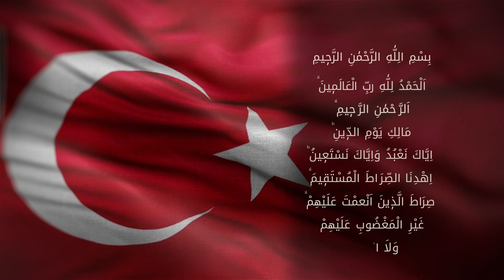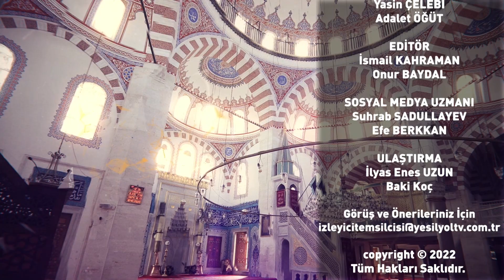Valide-i Atik Camii Sohbetleri 17. Bölüm | Mustafa Çınar Hocaefendi | Berat Tv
Hayat Kitabımız Kur'an-ı Kerim, İslam ve İhsan, Mü'minde bulunması gereken özellikler, Kul Hakkı ve İslam Ahlakı, Nikahın önemi, Evlilikte Hak ve Sorumluluklar..

Mustafa Çınar Hocaefendi ile ailece katılabileceğiniz Valide-i Atik Camii Sohbetleri programı bu akşam 20:00'da canlı yayınla Berat TV'de!